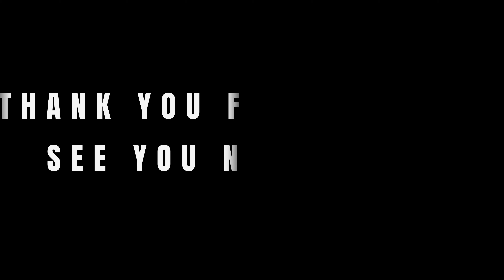Oceanside California 1JZ 1980 300CD Benz [SUNDAY CRUISE]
Went out for a small drive on Sunday here in sunny Southern California if any of ya'll are familiar Oceanside/Carlsbad, just cruising around and checking all the parameters and this new camera angle tell me what you think of it? found a few faults that have to be delt with but nothing major. when I got back to the garage though, I noticed I was driving around without a license plate (party foul) I got so lucky I didn't get pulled over I passed by a few officers too!
Vehicle Specs
1980 Mercedes Benz 300CD
1JZ VVTi with R154 5-speed transmission
single cxracing GT3576 ball bearing turbo
with supporting mods
Oceanside Driveline custom driveshaft
Koni adjustable shocks
H&R springs
Crager D window 16x8 wheels /Falken Ziex 215/40/16 tires
w126 front vented caliper/Rotor upgrade
370z steering rack
Prius E steer column
3" stainless turbo back exhaust, Magnaflow center exit muffler
tons of other things . . . .